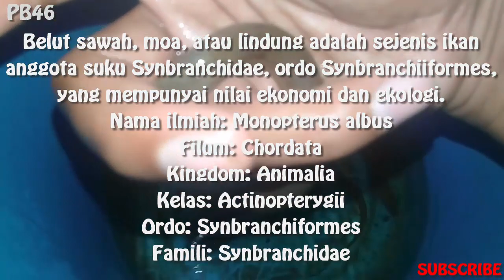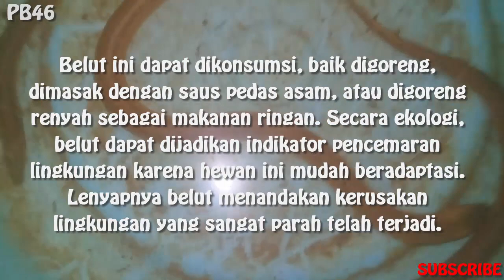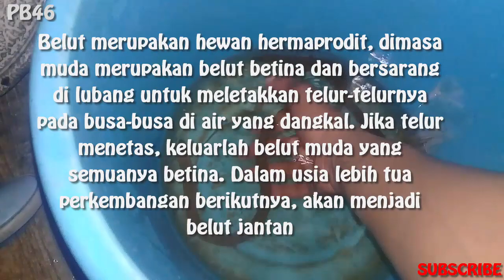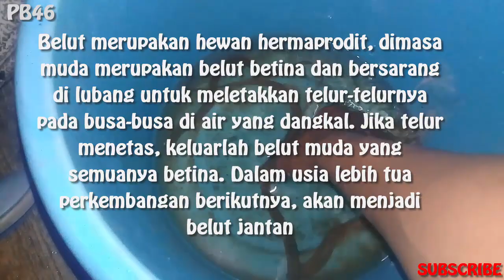Mengenal Hewan Si Super Licin Belut ( Get to know the Super Sneaky Beast )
Terimakasih dulur dulur..